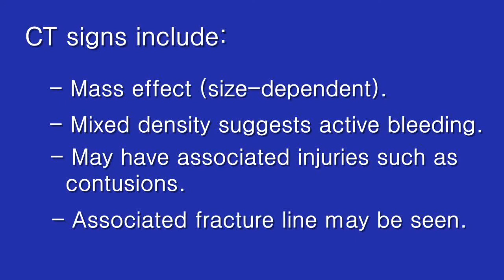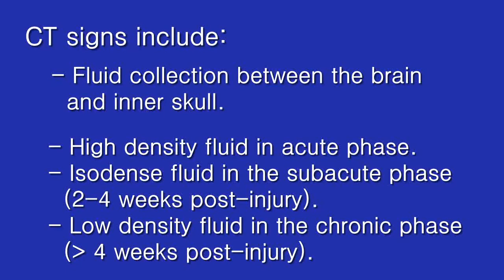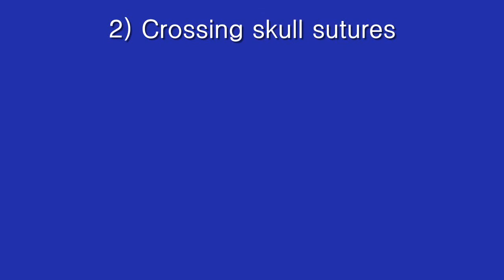Extradural vs. Subdural (Hematomas)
The radiological differentiation between epidural and subdural hematomas